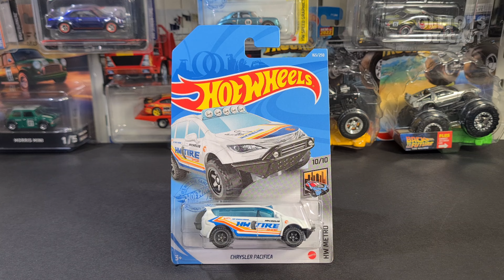Hot Wheels Treasure Hunts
Unboxing and showcasing of Hot Wheels Treasure Hunts 2021. We unbox them so you don't have to. Here at Olliots Diecast we love eating hot dogs, so our favorite car is the Street Wiener. Its a cool and crazy looking car.

Treasure hunts in the video:
Chrysler Pacifica - HW Metro 10/10
Ollie Rocket - HW Space 5/5
Lamborghini Countach police car - HW Rescue 10/10
Street Wiener - Fast Foodie 2/5
Mustang Funny car - HW Race Day 10/10
Skull Shaker - Experimotors 9/10
'65 Ford Galaxie - Muscle Mania 8/10